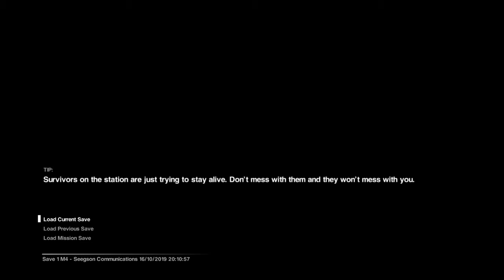Alien Isolation episode 7